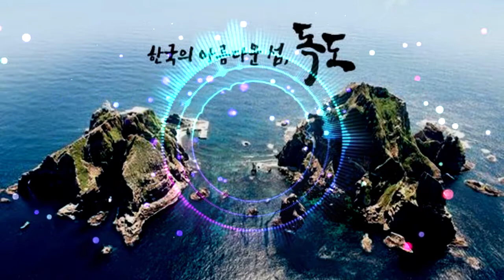정광태 - 독도는 우리땅 Jeong Kwang-Tae - Dokdo is Korea Land COVER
Gracias.
いつもありがとうございます
Merci toujours.
Vielen Dank.